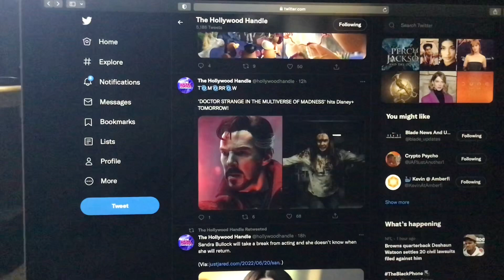DOCTOR STRANGE IN THE MULTIVERSE OF MADNESS hits Disney+ TOMORROW